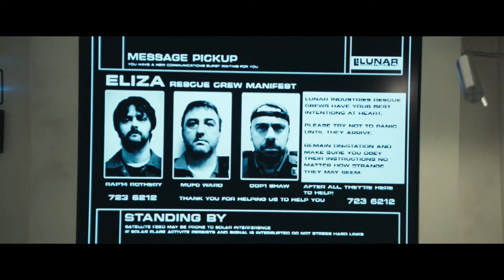Moon KS 3 2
Building conflict